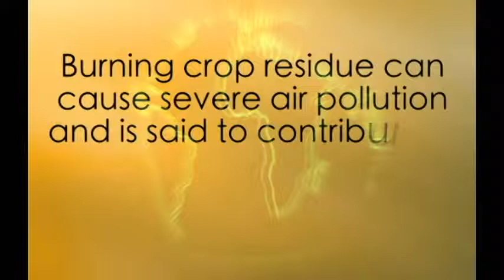The Problem of Stubble Burning - EcoFest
This short movie is created by Heena Makhija, Neelima Dhir, Shaneer Bansal, the students of BBK DAV College for Women, Lawrence Road, Amritsar Punjab. This movie was selected as one of the best entries of EcoFest competition organised by EcoSikh in Punjab.

This movie showcase on of the major cause of air pollution and land degradation of Punjab, i.e stubble burning.